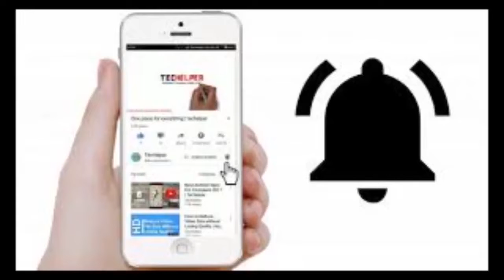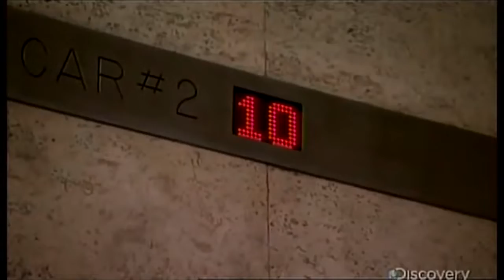World Tallest Building